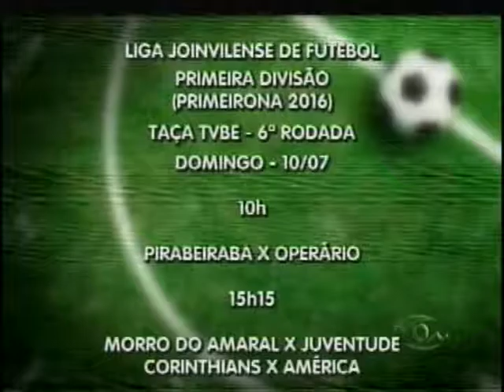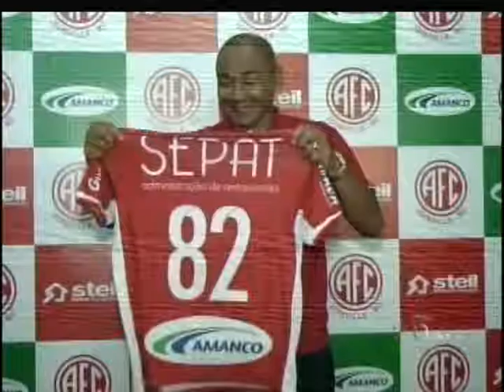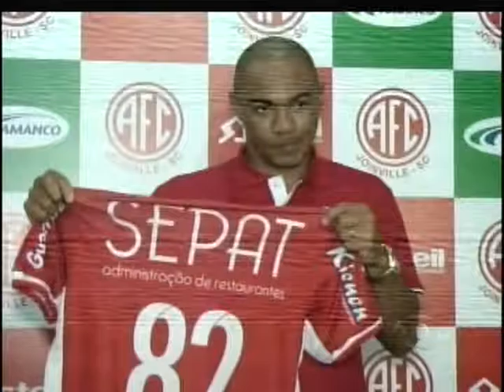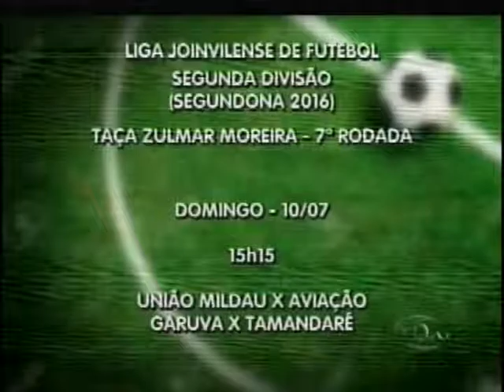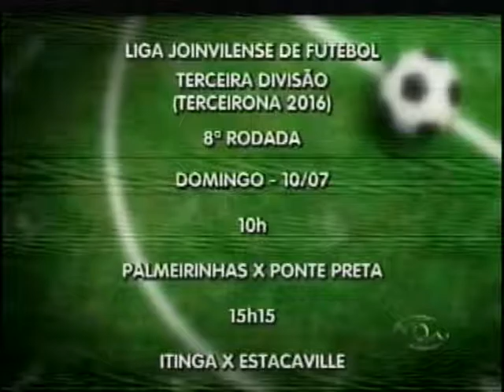TVBE PGM ESPORTE 2º BLOCO sexta 08 julho de 2016